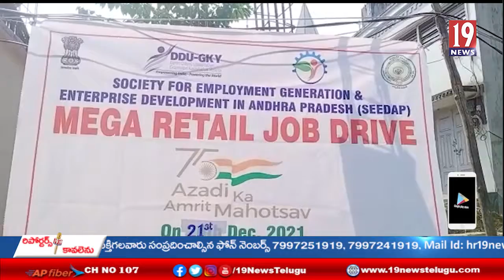డిఆర్ డిఏ జె .డి ఎం. కళ్యాణి ఆధ్వర్యంలో మెగా జాబ్ మేళ - విశాఖ జిల్లా